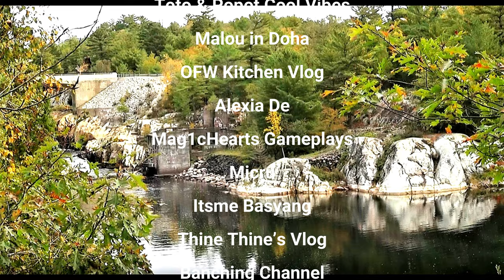White Fish Falls in Sudbury - 4K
White Fish Falls in Sudbury, Ontario